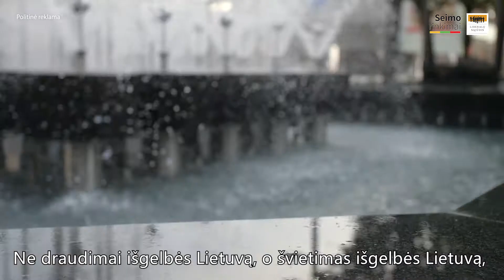S03E05 Valdžia dar leidžia mylėtis!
Nuotaikingas video apie:
- Išsiaiškinom, ką Gintaras Vaičekauskas veikė Kaune per Kalantos įvykius (nustebino!).
- Kalbėjom apie laisvę ir atsakomybę.
- Pastebėjom, kad valdžia dar nedraudžia mylėtis.
- Iškėlėm idėją uždrausti valstiečių draudimus.
- Stebėjomės, kodėl visuomenė prie draudimų pripranta.
- Pabrėžėm, kad liberalai toli gražu nėra anarchistai.
Gero, smagaus žiūrėjimo!
Kaunas yra gerai!
Už Vaičekauską, už Kairį. Oi ne, už Simoną ir Gintarą.
Žodžiu, už Liberalų sąjūdį ir Galimybių Lietuvą!
Politinė reklama.